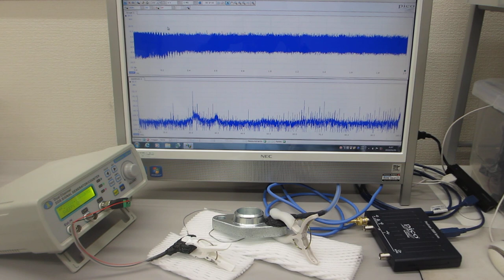メガヘルツの超音波発振による、表面弾性波のダイナミック制御実験（超音波システム研究所）